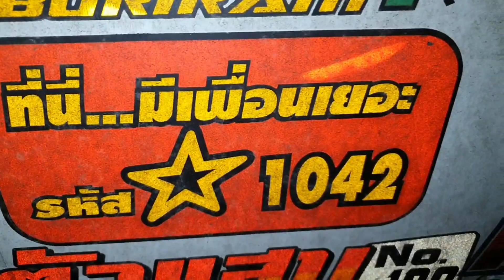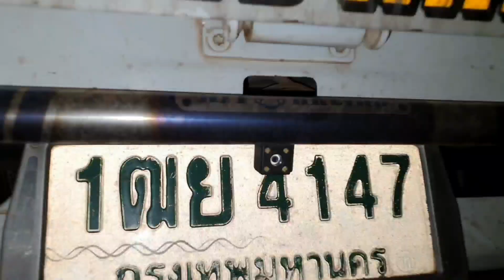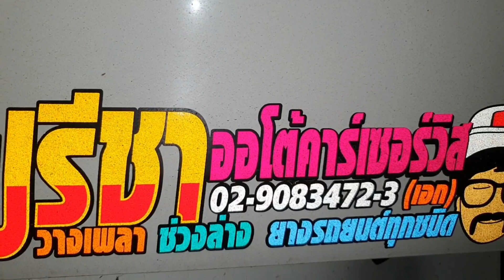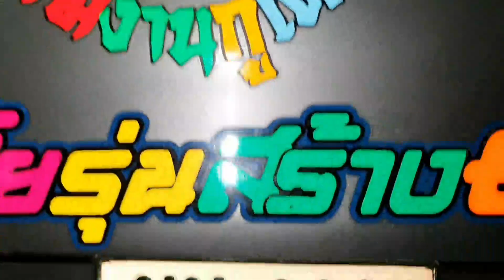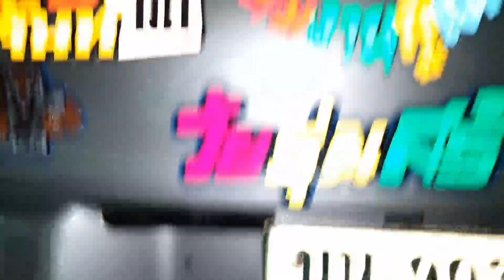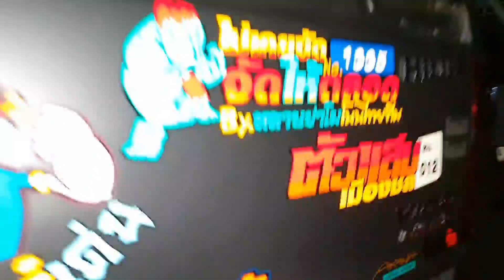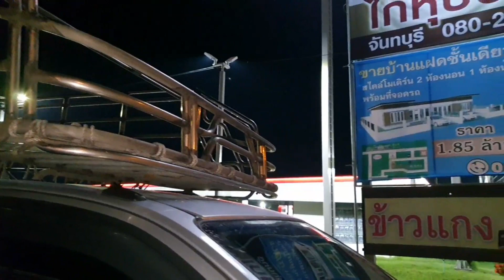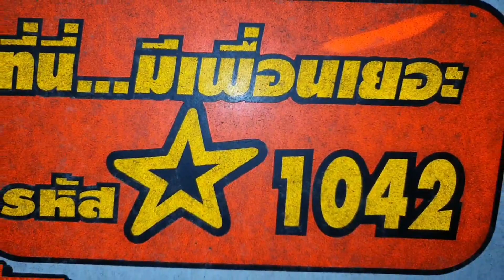รีวิวรถคอก 4 คันพร้อมแชร์ประสบการณ์ ให้ความรู้จุใจ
อาชีพนี้ต้องสู้ และ มีเพื่อนให้ได้เยอะๆ